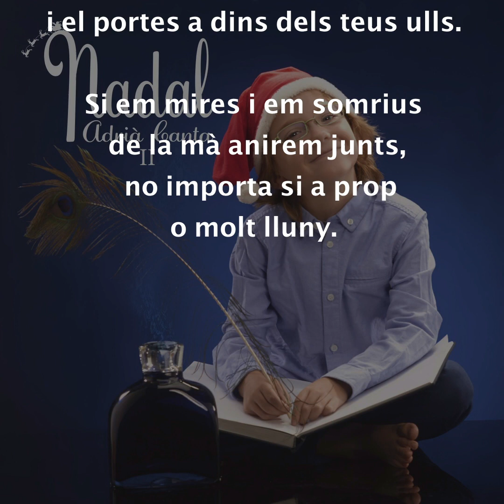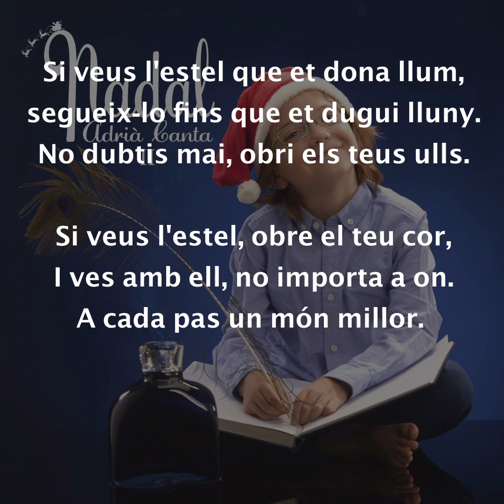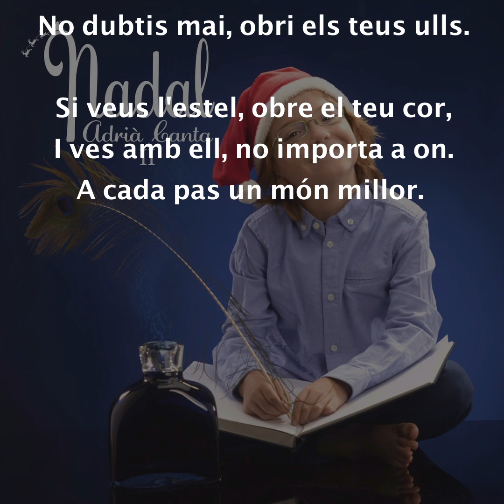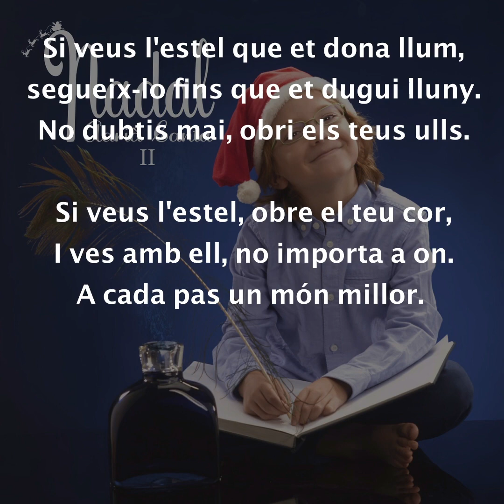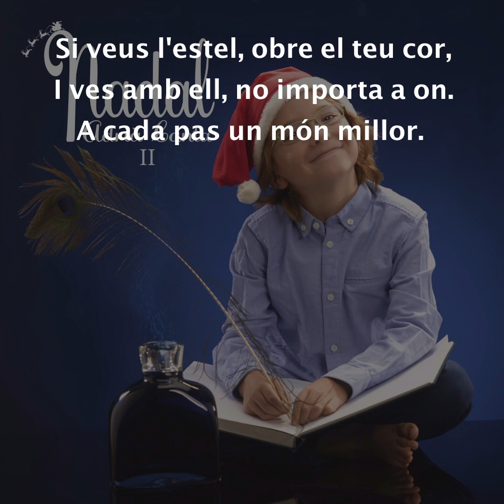Adrià Canta - Entre milions d'estels (Lyric Vídeo)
Adrià Canta - Entre milions d'estels. Nadala (Lyric Vídeo)
Música de José Manuel Sánchez i lletra d'Eugènia Gallego
Francesc Blanco, piano i sintetizadors
Eugenia Gallego, guitarres
José Manuel Sánchez, guitarres, llaüt i baix